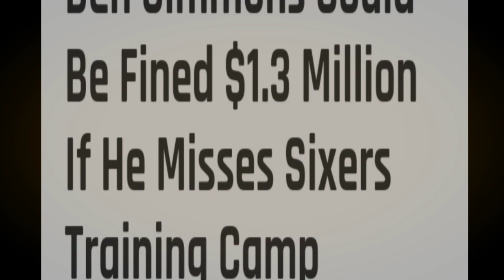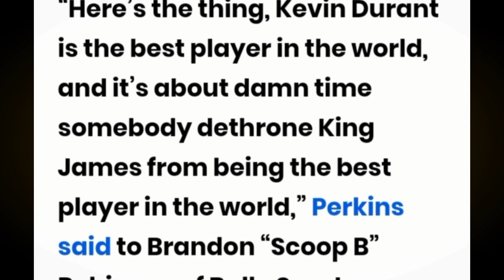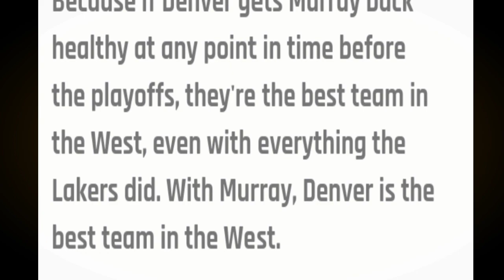DURANT KINUMPARA kay LEBRON | NUGGETS KAKATAKUTAN ng LAKERS | Ben SIMMONS PAGBABAYARIN ng MILYON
Mga IDOL, ang pag uusapan nga natin dito ay tungkol sa pagkumpara kay durant at lebron. Samahan narin natin ng ibang updates.